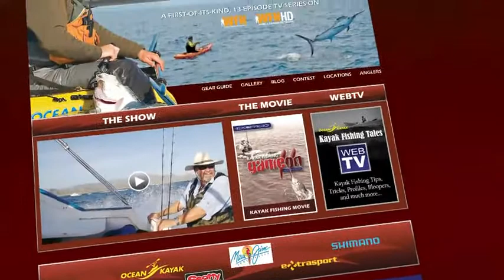Jamie catches a trophy musky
Big City Fishing Host, Jamie Pistilli catches a beauty musky while out fishing with Jim Sammons while filming an episode of the Kayak Fishing show